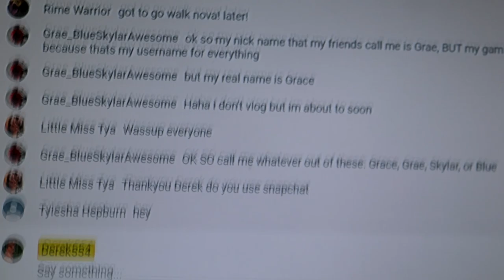Goat Simulator Gameplay - MEME QUEEN Ft. Doberman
An awesome subscriber bought me this game and I wanted to make a video since y'all missing the streams. All jokes aside I love this game and YES I KNOW I accidentally used stream settings to record but I still wanted to release this one :) It is a little grainy but next video will be higher quality.